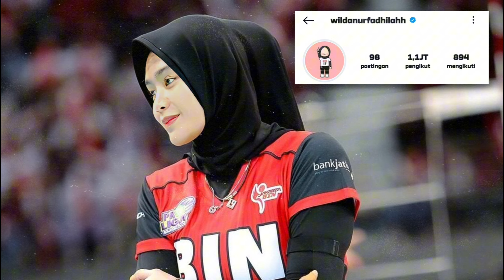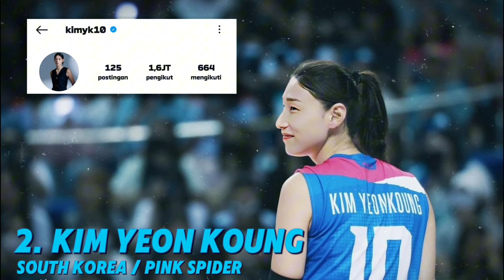10 PEMAIN VOLI PUTRI DENGAN FOLLOWERS TERBANYAK ‼️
Deretan 10 Pemain bola voli putri yang memiliki followers terbanyak di Instagram

bila ada kritik dan saran silahkan tinggalkan di kolom komentar atau bisa langsung DM ke instagram @gasukavolly